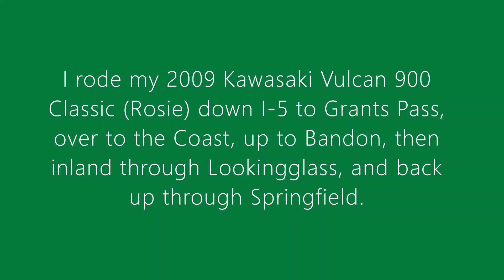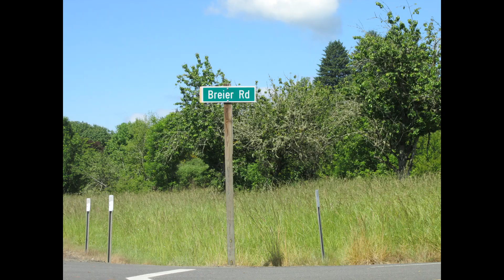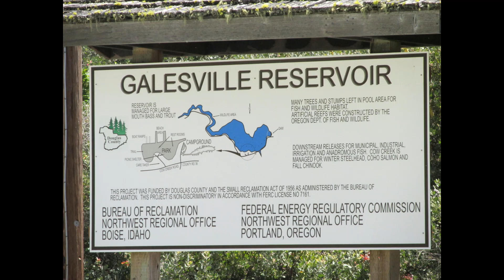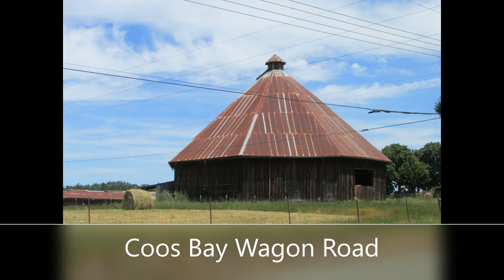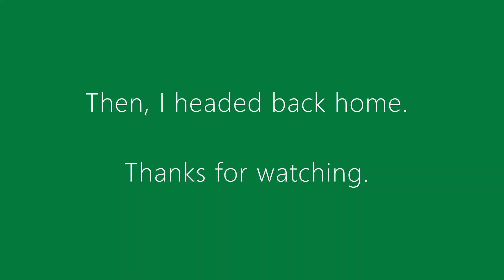2015 - May 27-28 - Southwest Oregon (Grants Pass, Crescent City, Cape Blanco)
I rode my 2009 Kawasaki Vulcan 900 Classic (Rosie) down I-5 to Grants Pass, over to the Coast at Crescent City, Cape Blanco, Bandon, then inland through Lookingglass, and back up through Springfield.